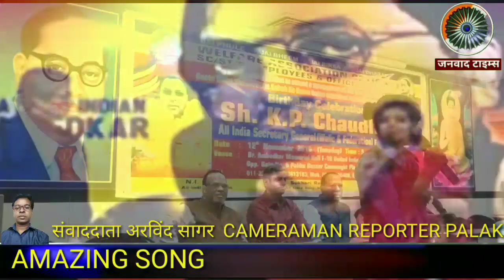Roshani Ambedkar Amazing Song : Dedicated for symbol of knowledge Dr BR Ambedkar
जनवाद टाइम्स : Roshani Ambedkar Amazing Song : Dedicated for symbol of knowledge Dr BR Ambedkar